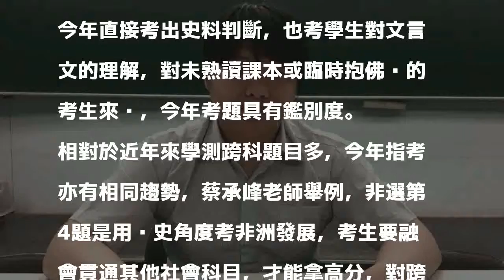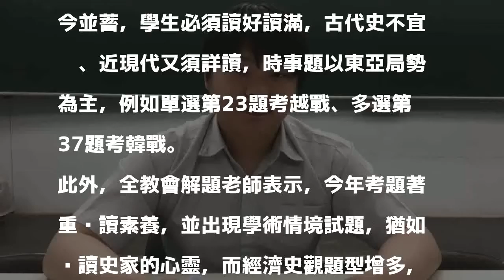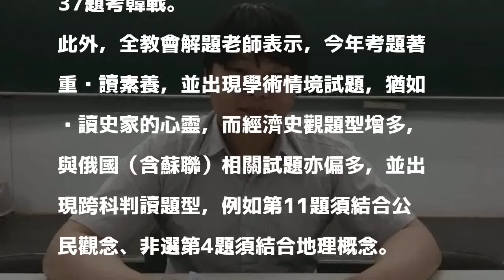大學指考歷史科 朝鮮議題夯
〔記者林曉雲／台北報導〕大學指考最後一天歷史科北韓議題夯，台北市補教協會蔡承峰老師今天解析表示，今年考題難度比去年提高很多，與朝鮮相關背景及直接相關考了4題，而且閱讀素養能力看的非常重，考生的語文能力牽動歷史考試成績，國文不好，歷史科就蠻吃虧的，頂標估大降7分、僅75分。

發表評論評論如下。